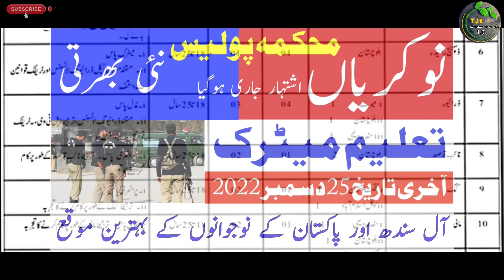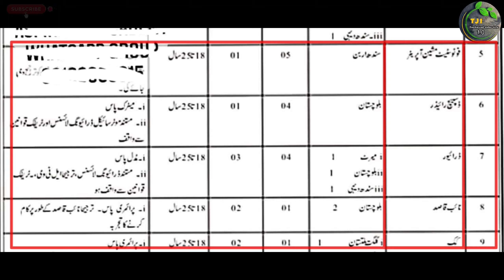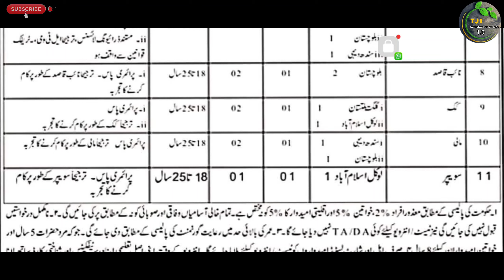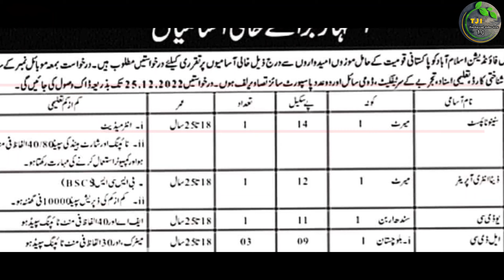National Police Foundation Jobs 2022 | Technical Job Info 1.0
السلام علیکم

Private Companies .